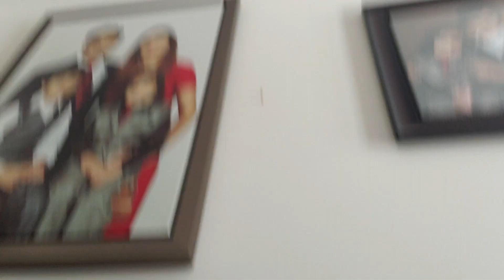Hide and seek challenge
Awesome friends